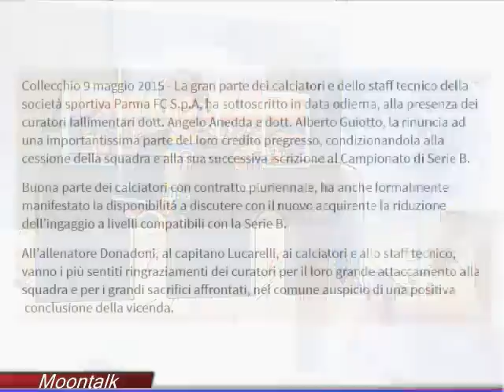saveParma P9: Folletto, Baraldi, Cassano certi amori non finiscono...o forse si?